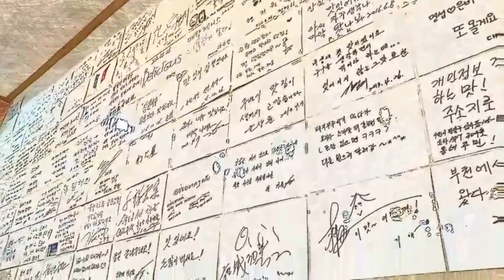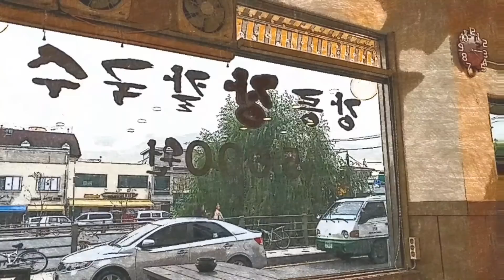LG V20 Jang Kalguksu(Kal noodle)